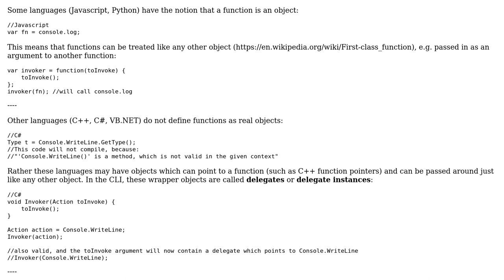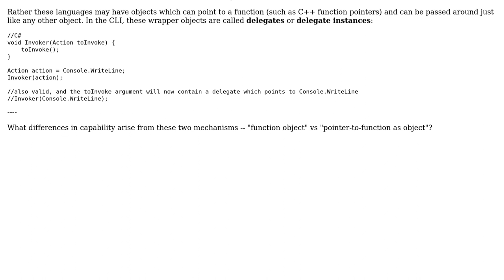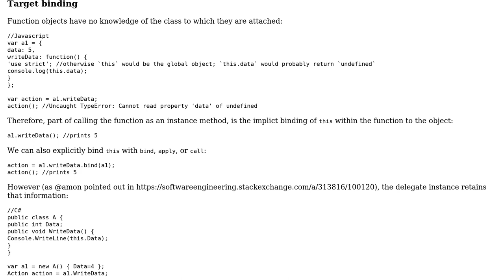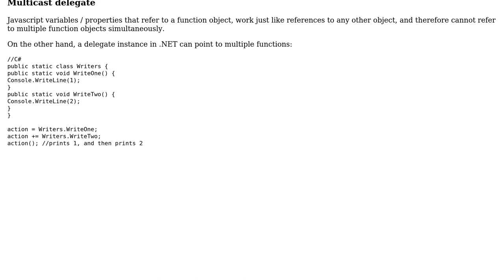Software Engineering: Differences between "first-class function" mechanisms (3 Solutions!!)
Software Engineering: Differences between "first-class function" mechanisms

With thanks & praise to God, and with thanks to the many people who have made this project possible! | Content (except music & images) licensed under CC BY-SA | Music | Images & others | With thanks to user Zev Spitz user Jules user amon and the Stack Exchange Network Trademarks are property of their respective owners. You are responsible for your own actions.